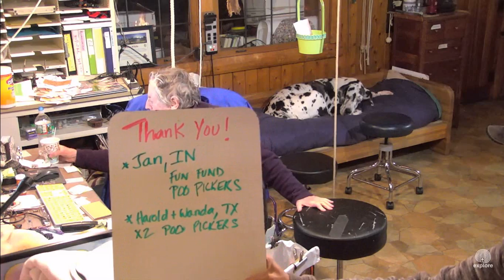SDP Mail Call 11 15 16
Head Service Dog Trainer with Trainer Talk :) Pam P. & Carlene W. with Mail Call